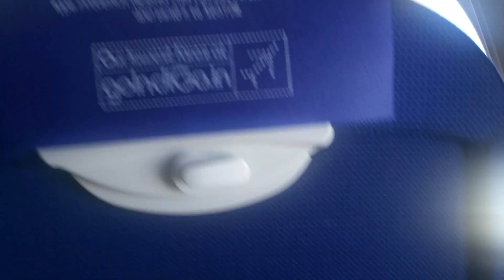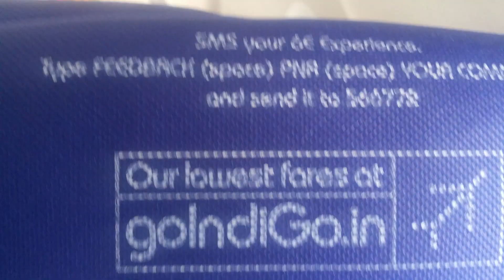My First FLIGHT Experience | Indigo airline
Travelled from New Delhi Airport to Goa and return Chandigarh Airport.